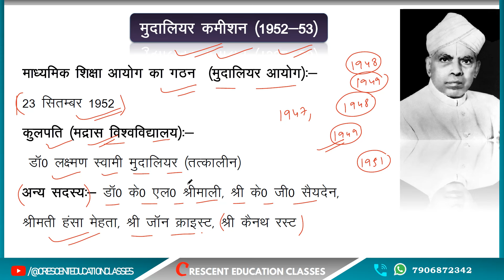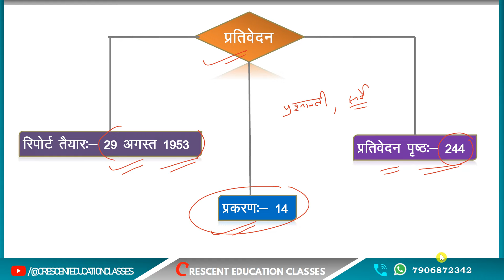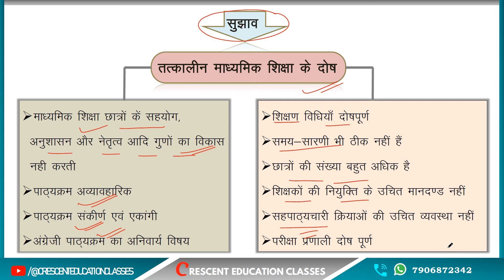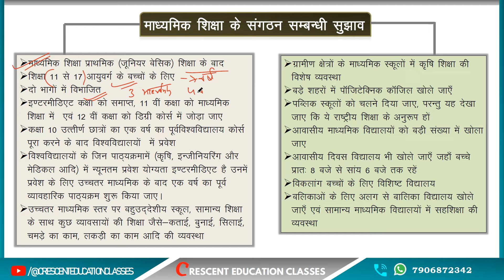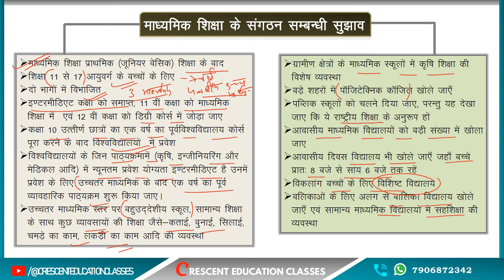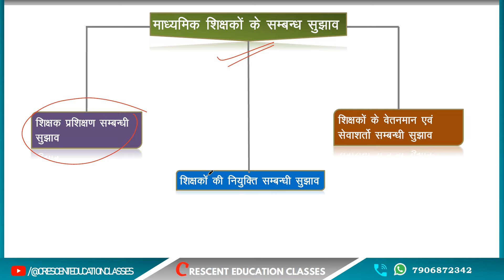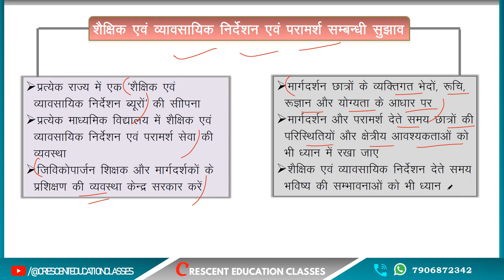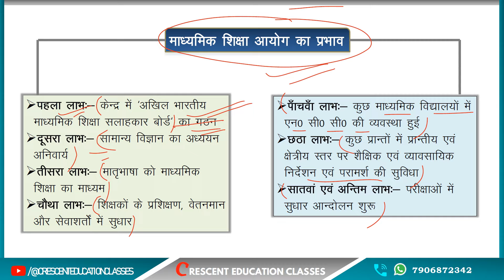मुदालियार आयोग , उत्तराखंड एलटी एक्जाम क्रैकर, भाग 2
हमारे टेलीग्राम चैनल से जुड़ने के लिए नीचे दिये गये लिंक पर क्लिक करें 👇👇👇